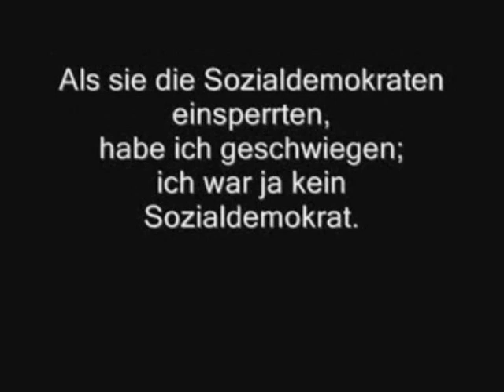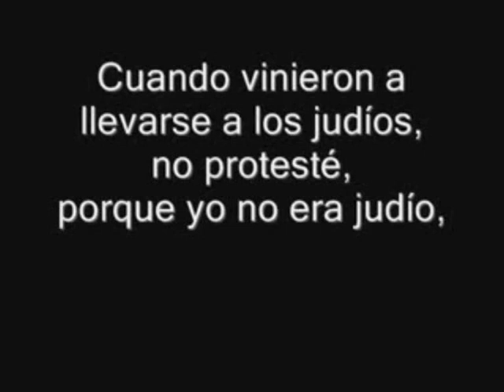Bertolt Brecht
Bertold Brecht (il nome sarà trasformato in Bertolt all'epoca del sodalizio con Arnolt Bronnen) nasce il 10 febbraio 1898 ad Augusta, in Germania, da una famiglia della recente borghesia. Dal 1919 scrive critiche teatrali per il giornale socialista Ausburger Volkswille e nello stesso anno si avvicina al movimento spartachista. La sua prima commedia di successo è Trommeln in der Nacht [Tamburi nella notte], scritta nel 1920 e rappresentata a Monaco nel 1922; nel 1927 esce la prima raccolta di poesie, Hauspostille [Libro di devozioni domestiche] e Brecht matura la conversione al marxismo. Nel periodo 1929-32 scrive vari drammi didattici, in cui si propone di diffondere il materialismo dialettico, di contribuire a rovesciare il regime, di "trasformare" anziché di interpretare la realtà. Si lega al partito comunista, benché non vi sia iscritto. Dopo l'incendio del Reichstag (27 febbraio 1933), lascia la Germania nazista con la famiglia; in maggio i suoi libri vengono bruciati. Dal 1933 al 1947 risiede in esilio in Danimarca, Svezia, Finlandia, Unione Sovietica e Stati Uniti. Del 1935 è Furcht und Elend des dritten Reichs [Terrore e miseria del Terzo Reich], nel 1939 scrive Mutter Courage und ihre Kinder [Madre Courage e i suoi figli] e compone la raccolta delle sue maggiori liriche, Svendborger Gedichte [Poesie di Svendborg]. Nel 1940 inizia la stesura di Der aufhaltsame Aufstieg des Arturo Ui [La resistibile ascesa di Arturo Ui] e nel 1947 viene rappresentata senza successo la seconda versione di Leben des Galilei [Vita di Galileo]. Il 30 ottobre 1947 compare davanti al "Comitato per le attività antiamericane"; ottenuto il visto lascia gli Stati Uniti e si stabilisce in Svizzera, poi nel 1948 giunge a Berlino Est attraverso la Cecoslovacchia (gli è rifiutato il passaggio attraverso la Germania Federale). Nel 1949 fonda il "Berliner Ensemble", che diverrà una delle più importanti compagnie teatrali, e fino alla morte si dedica soprattutto all'attività di regista. Da tempo malato, muore il 14 agosto 1956 per un infarto cardiaco.